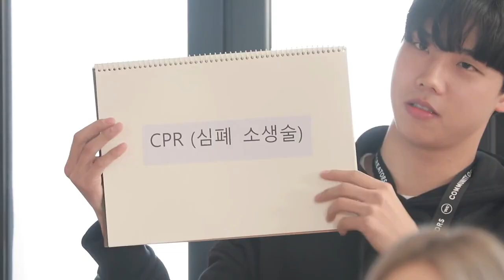reuploading this video cause i miss jamie on dive podcasts